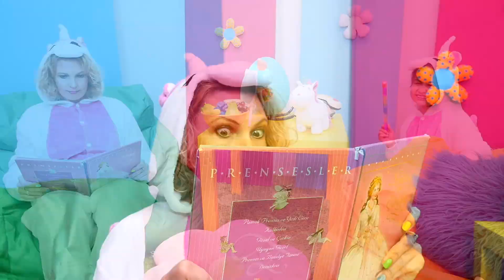¡La magia de Selín! Castillo mágico. Juguetes y juegos para niñas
¡Bienvenidos al Castillo Mágico con Selín y la Unicornio! Selín se aburre mucho... ¿Qué va a hacer hoy? Decide sacar su varita mágica y hacer magia. ¡Abracadabra! Uy, la amiga de Selín, la unicornio, se ha convertido en una bruja...  Y ahora tiene el pelo azul, rosa, verde... Selín todavía no lo ha decidido. ¡Qué traviesa es Selín! Después de todo, la unicornio le va a dar una lección. ¡Selín se ha convertido en Hulk!

¡Mira y juega con las muñecas Barbie y Steffi, Chelsea, My little pony, sirenas! Entérate de aventuras nuevas de nuestros juguetes. No pierdas el tiempo. ¡Vamos a jugar juntos!